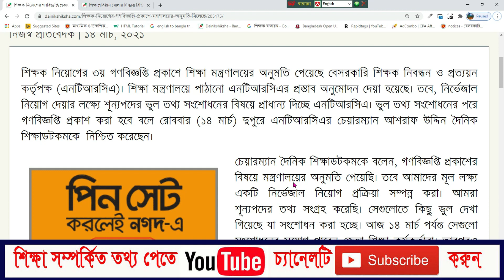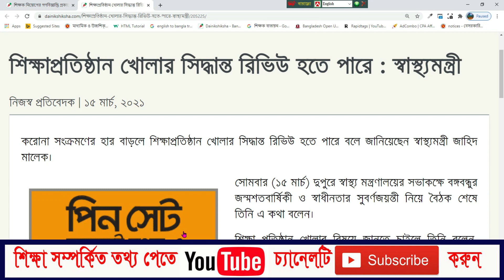গণবিজ্ঞপ্তি প্রকাশের সময় আরো একধাপ এগুলো These are one more steps when publishing a public notice